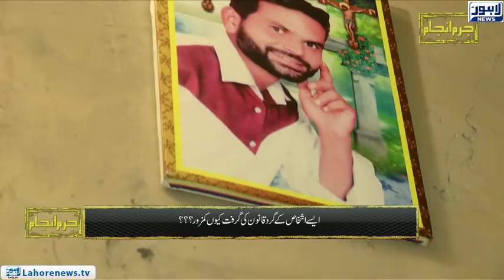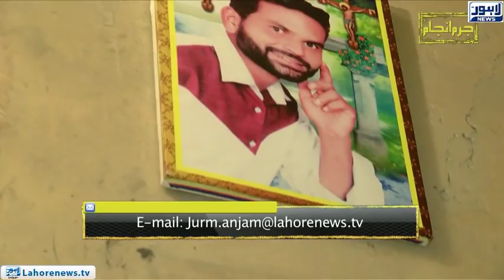Jurm Anjam - Part 01 - Horrendous incident of Alcohol Toxicity: